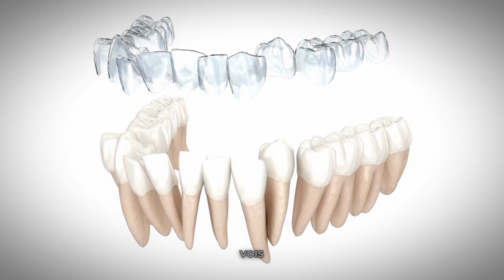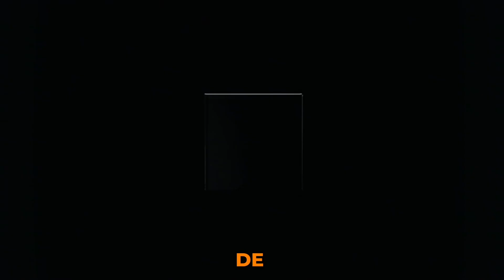Combien de temps prend un traitement orthontique avec gouttières - avec le Dr. Bak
« L’information générale, les opinions et les conseils contenus dans le présent support et/ou les livres, livres audio, podcast et les publications présentes sur le site web ou les médias sociaux du Dr. Bak Nguyen (de son vrai nom Ba Khoa Nguyen) (ci-après les « Opinions ») présentent des informations générales sur différents sujets. Les Opinions sont uniquement destinées à des fins d’information.

Aucune information contenue dans les Opinions ne saurait remplacer l’avis d’un expert, une consultation, un conseil, un diagnostic ou un traitement professionnel. Aucune information contenue dans les Opinions ne saurait remplacer l’avis d’un professionnel et ne saurait être interprétée comme une consultation ou un conseil.

Rien dans les Opinions ne doit être interprété comme un conseil professionnel relié à l’exercice de la médecine dentaire, un avis médical ou toute autre forme de conseil, y compris un avis juridique, comptable ou financier, un avis professionnel, un soin ou un diagnostic, mais strictement comme de l’information générale. Toutes les informations contenues dans les avis sont fournies à titre informatif uniquement.

L’utilisateur en désaccord avec les termes du présent Avis doit cesser immédiatement d’utiliser les Opinions ou de s’y référer. Toute action de l’utilisateur en lien avec l’information contenue dans les Opinions n’engage que lui et est à son entière discrétion.

L’information générale contenue dans les Opinions est fournie « telle quelle » et n’est assortie d’aucune garantie, expresse ou implicite. Le Dr. Bak Nguyen (de son vrai nom Ba Khoa Nguyen) met tout en œuvre afin que l’information soit complète et authentique. Cependant, rien ne garantit que l’information générale contenue dans les Opinions soit toujours disponible, véridique, complète, à jour ou pertinente.

Les Opinions exprimées par le Dr. Bak Nguyen (de son vrai nom Ba Khoa Nguyen) sont personnelles et exprimées en son propre nom et ne reflètent pas les opinions de ses sociétés, partenaires et autres affiliés.

Dr. Bak Nguyen (de son vrai nom Ba Khoa Nguyen) exclut également toute forme de responsabilité pour le contenu auquel renvoient les éventuels hyperliens inclus dans les Opinions.

Demandez toujours l'avis d’un expert, d’un médecin ou d’un autre professionnel qualifié pour toute question relative à votre situation ou condition médicale. Ne négligez jamais l'avis d'un professionnel et ne tardez pas à le demander en raison de ce que vous avez lu, vu ou entendu dans les Opinions. »

Durée du traitement d'orthodontie : un aperçu général pour les patients. C'est une question très difficile à répondre. Chaque cas est unique et cela dépend de nombreux facteurs tels que l'avancée de la technologie et la coopération du patient. Cependant, grâce à ces avancées, les résultats prévisibles sont de plus en plus efficaces. Souvenez-vous qu'il est important de suivre attentivement votre traitement pour garantir les meilleurs résultats possibles ! 💪